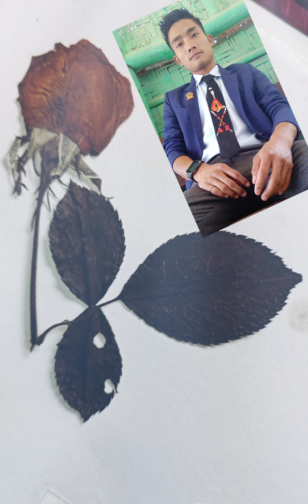Life goes just like these.